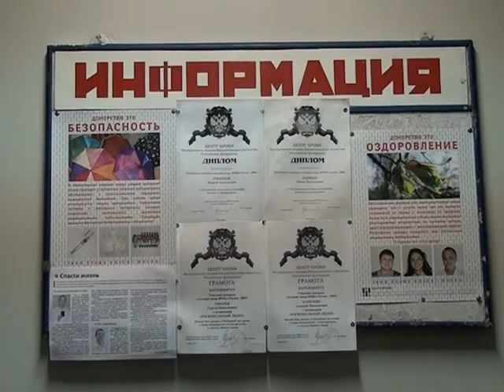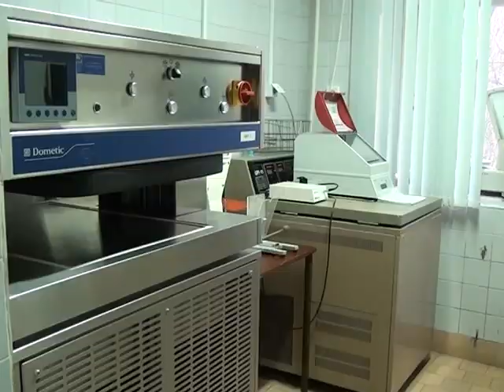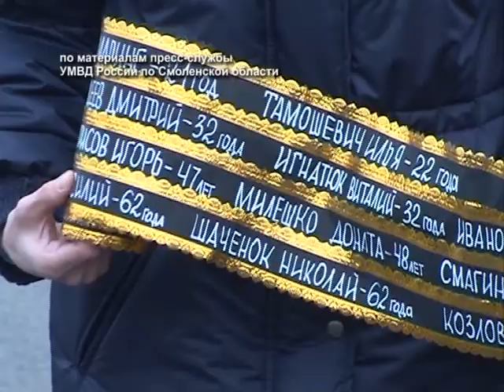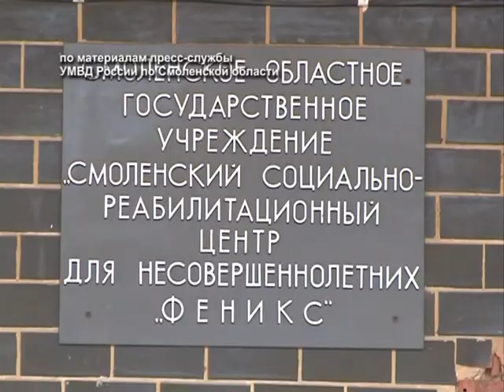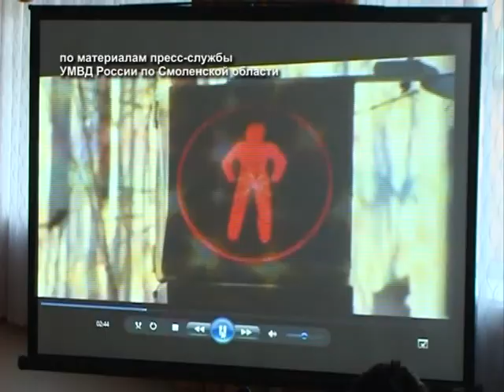Десна-ТВ: День за Днём на 21.11.2014 г.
День за днем:
1. Акция "Я Доброволец. Капля жизни".
2. День Царскосельского лицея в детской библиотеке.
3. Информация УМВД:
    - "места памяти" по погибшим в ДТП.
    - "Школа полиции" в приюте "Феникс".
    - задержаны подозреваемые в сбыте фальшивок.